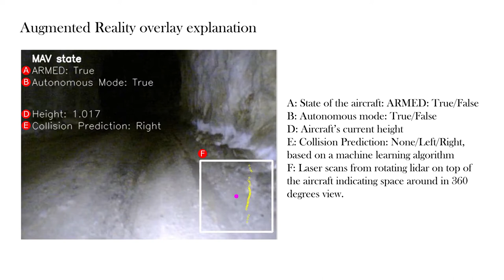5.5 AR Platform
This demonstrator presents the work done within task T5.2
Augmented Reality for Robotics.

This task has been initiated at month 6 and was going until
month 30. The demonstration shows the application of the generic augmented reality overlay utilized together with autonomous unmanned aerial vehicle.